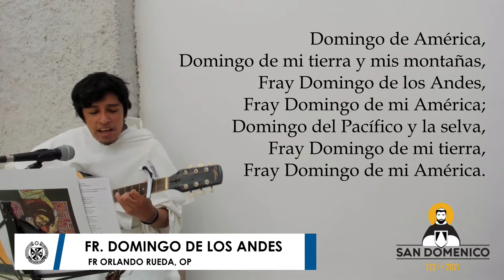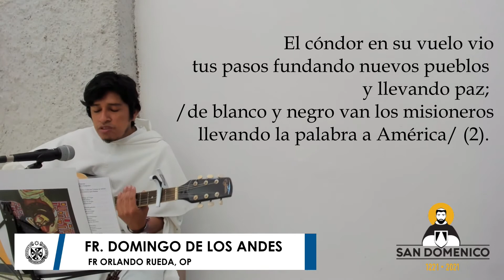Fray Domingo de los Andes (Canto a Santo Domingo de Guzmán) / Fr. Joel Op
El mar Caribe se llenó de luz,
el fuego de una estrella lo incendió,
/las olas van inundando la arena
con las huellas de un Predicador/ (2).

Domingo de América,
Domingo de mi tierra y mis montañas,
Fray Domingo de los Andes,
Fray Domingo de mi América;
Domingo del Pacífico y la selva,
Fray Domingo de mi tierra,

Comienza tu palabra en la justicia,
se escucha allí en la isla la verdad;
/desciende fuego por el Amazonas;
tus frailes pisan tierra tropical/ (2).

El cóndor en su vuelo vio
tus pasos fundando nuevos pueblos
y llevando paz;
/de blanco y negro van los misioneros
llevando la palabra a América/ (2).